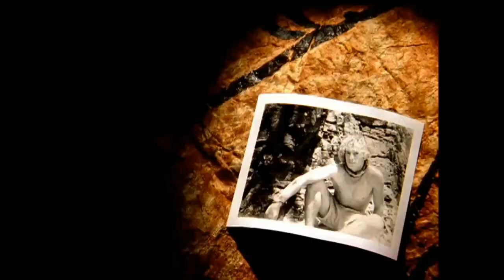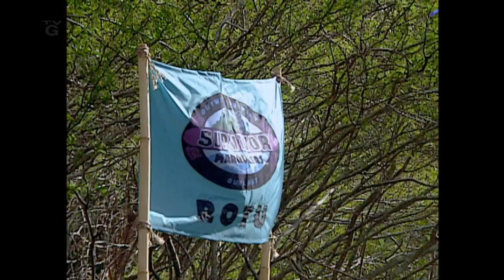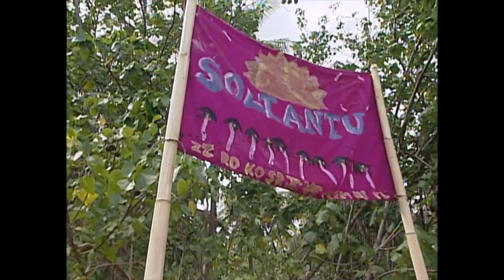"Previously on Survivor" - Season 4 - Survivor: Marquesas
This video contains all of the "Previously on Survivor" segments from the Survivor: Marquesas season.

The contestants are:

Maraamu Tribe:

Name: GINA CREWS
Occupation: Nature Guide
Age: 28 (will be 29 on Feb. 7)
Hometown: Gainsville, Fla.

Name: HUNTER ELLIS
Occupation: Federal Express Pilot
Age: 33
Hometown: La Jolla, Calif.

Name: PETER HARKEY
Occupation: Bowling Alley Owner/Wine Shop Owner/Yoga Enthusiast
Age: 45
Hometown: Millis, Mass.

Name: PATRICIA JACKSON
Occupation: Truck Assembler
Age: 49
Hometown: Lugoff, S.C.

Name: SARAH JONES
Occupation: Accounts Manager
Age: 24
Hometown: Newport Beach, Calif.

Name: ROB MARIANO
Occupation: Construction Worker
Age: 26
Hometown: Canton, Mass.

Name: SEAN RECTOR
Occupation: Teacher
Age: 30
Hometown: Harlem, N.Y. (currently lives in Los Angeles)

Name: VECEPIA "VEE" TOWERY
Occupation: Office Manager
Age: 36
Hometown: Portland, Ore. (currently living in Hayward, Calif.)

Rotu Tribe:

Name: GABRIEL CADE
Occupation: Bartender
Age: 23
Hometown: Celo, N.C. (currently lives in Los Angeles)

Name: JOHN CARROLL
Occupation: Registered Nurse
Age: 36
Hometown: Omaha, Neb.

Name: ROBERT DeCANIO
Occupation: Limousine Driver
Age: 38
Hometown: Queens, N.Y.

Name: NELEH DENNIS
Occupation: Student
Age: 21
Hometown: Layton, Utah

Name: PASCHAL ENGLISH
Occupation: Judge
Age: 57
Hometown: Thomaston, Ga.

Name: TAMMY LEITNER
Occupation: Crime Reporter
Age: 29
Hometown: Mesa, Ariz.

Name: KATHY VAVRICK-O'BRIEN
Occupation: Real Estate Agent
Age: 47
Hometown: Burlington, Vt.

Name: ZOE ZANIDAKIS
Occupation: Fishing Boat Captain
Age: 35
Hometown: Monhegan Island, Maine

Survivor: Marquesas is the fourth installment of the reality television show Survivor. It premiered on February 28, 2002, and ended May 19, 2002. The season was filmed from November 12 to December 20, 2001, on the island of Nuku Hiva in the Marquesas Islands of French Polynesia.
Vecepia Towery beat Neleh Dennis in a 4-3 vote to become the winner of this season, and received the $1,000,000 prize.

Production
Originally, Jordan was supposed to be the location of the fourth season. Mark Burnett wrote in his autobiography "Jump In" that the Survivor team was in pre-production of Survivor: Arabia - the outline for the opening involved the castaways boarding a train, then riding on camels to their campsites. Eventually, as a result of the September 11 attacks and the political situation in the Middle East, CBS was forced to use another place for the show. The Marquesas Islands were chosen as the backup location.[2]

Twists/Changes
Tribe Composition: The sixteen castaways were divided into two tribes of eight.
Meager Supplies: The castaways were not given any food rations. The tribes' supply crates were drastically reduced to only a magnifying glass, three pans, a fillet knife, and two water containers.
Camps with Pros and Cons: The Maraamu camp was a white sand beach with relatively more fruit-bearing trees than Rotu, but only had a small stream for a water source. The Rotu camp on the other hand had a rocky beach with very little food sources, but had a waterfall as a water source.
Tribe Switch: A luck of a draw sent three members from both tribes to join the rival tribe.
Merged Tribe Composition: The merged tribe was composed of ten members.
Transferable Immunity Necklace: Beginning from this season, the winner of the Immunity Challenge reserved the right to transfer the Immunity Necklace to another player, keeping the recipient safe instead and leaving the original wearer vulnerable.
Purple Rock Tiebreaker: In case of a deadlocked tie and there is no consensus as to how the vote will go, everyone, including people who did not receive votes except the owner of the Immunity Necklace, will pick a rock from a bag. Inside the bag, there is one purple rock, and the contestant who gets it will be automatically eliminated from the game.
Final Tribal Council Format: Two finalists faced a jury of seven. The jurors individually addressed the finalists.

Season Summary
The two tribes, Maraamu and Rotu, as in previous seasons, were assembled before the game. From the beginning, Rotu prospered as a unified, hard-working tribe, while the Maraamu tribe quickly became divided between the leaders and the workers. These differences heavily reflected in the first few.